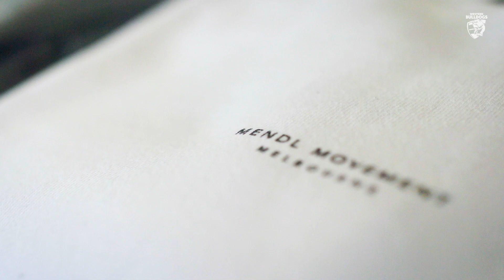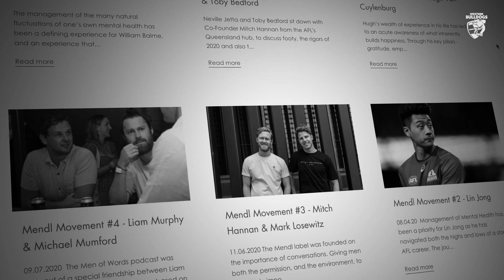Mitch Hannan discusses Mental Health journey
In the lead up to Lifeline Round, Mitch Hannan talks about his personal struggles with his mental health and how it lead to him creating his clothing label Mendl.